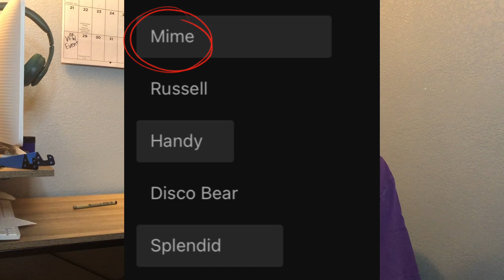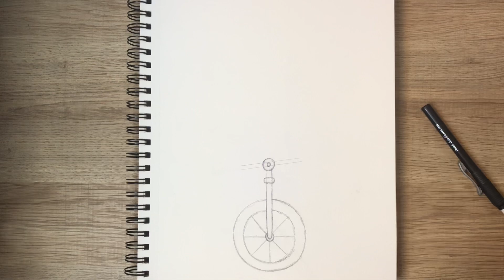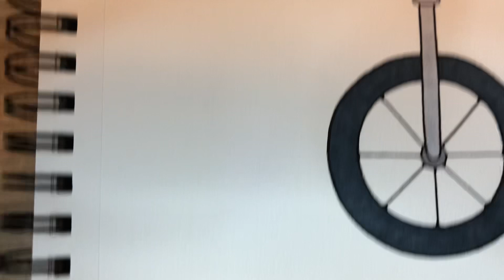Drawing Mime from Happy Tree Friends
In this video, I'll be drawing Mime and I will have him doing a trick for you.
a Pride Month special
More HTF character drawing
More Spray Paint Art
Etc